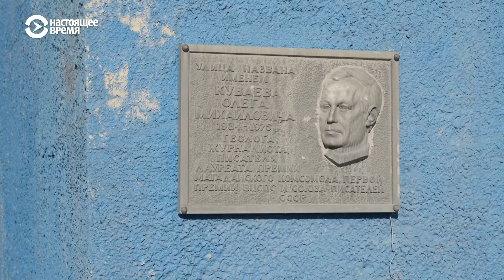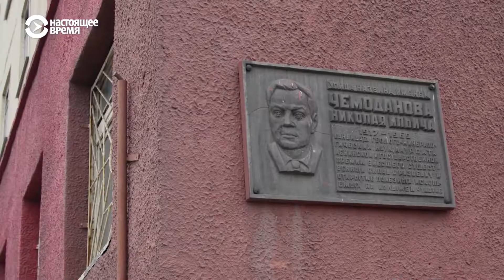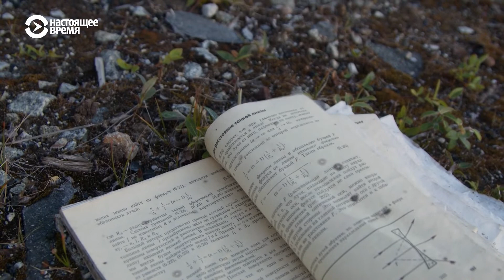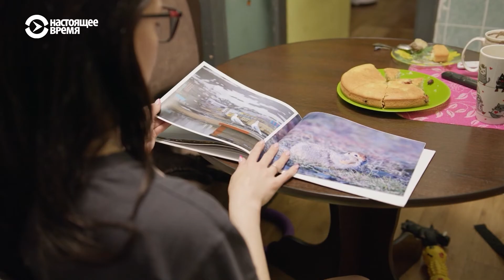უცნობი რუსეთი | Неизвестная Россия #9